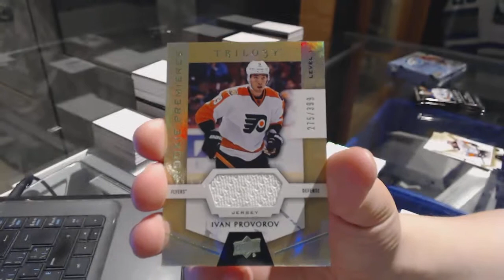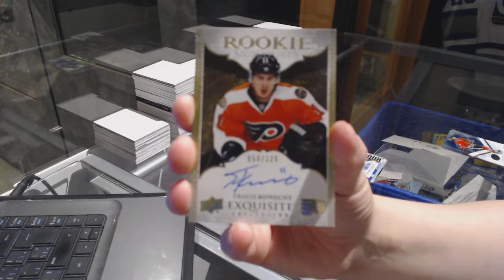NickotheGreeko's 16-17 UD Trilogy & 16-17 UD Ice Hockey Box Break